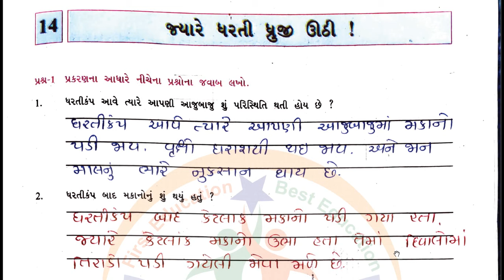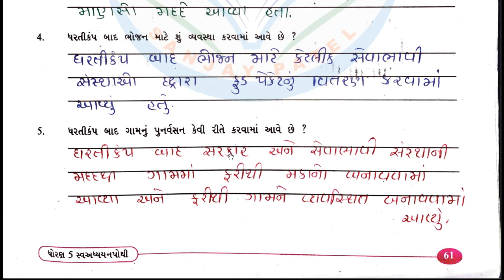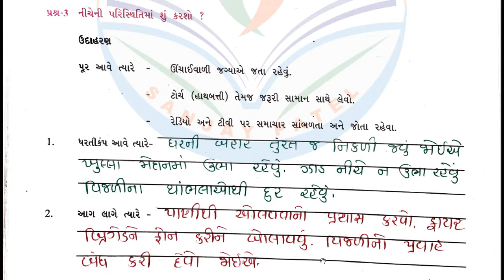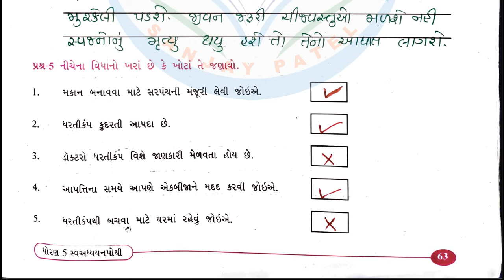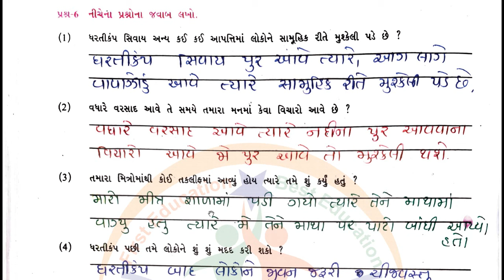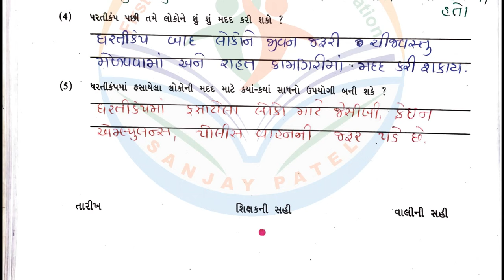dhoran 5 paryavaran swadhyay pothi -std 5 paryavaran ch 14 swadhyay pothi-ધોરણ 5 સ્વાધ્યાયપોથી પાઠ14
dhoran 5 paryavaran swadhyay pothi - std 5 paryavaran ch 14 swadhyay pothi - ધોરણ 5 સ્વાધ્યાયપોથી પાઠ 14